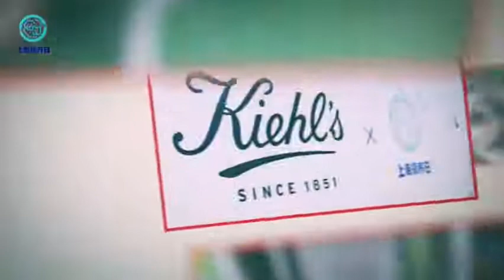公益路上我們始終前行，以領養代替購買，願世間不再有流浪 -姚弛 Zeawo 야오치 yaochi ヤオチ